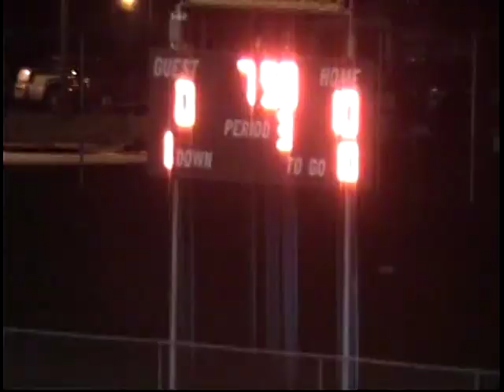2010 CT BEARCATS VS OCEAN STATE VIPERS (Part 2)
Connecticut Bearcats Semi Pro Football